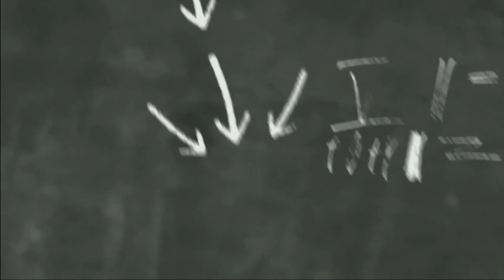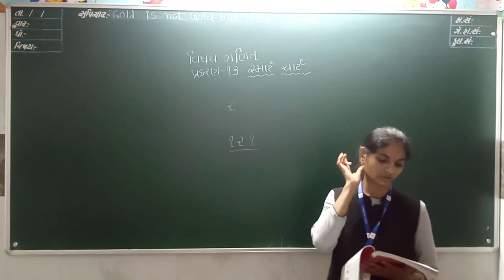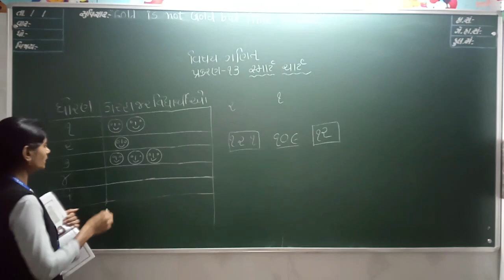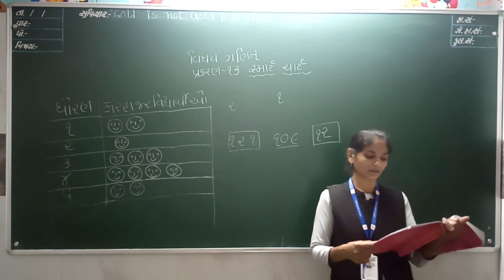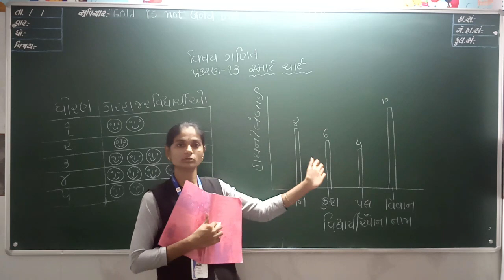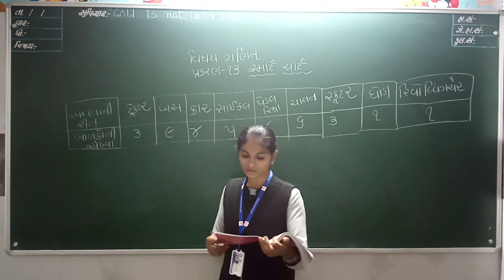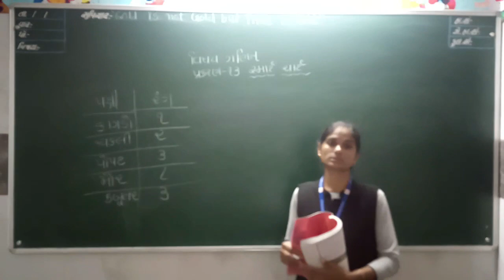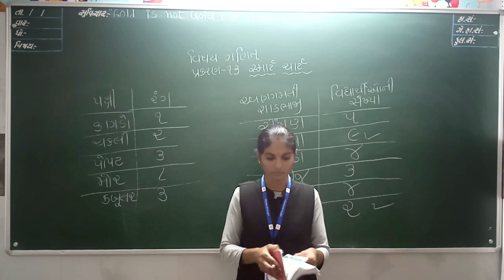ધોરણ 3 ગણિત ગમ્મત લેકચર 7 (ફેબ્રુઆરી)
STANDARD 3
MATHS
FEBRUARY